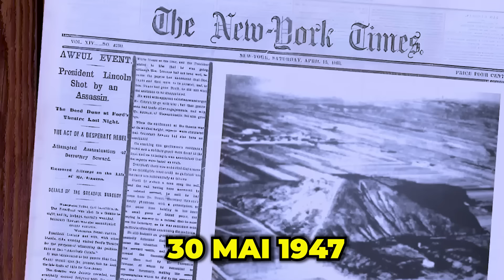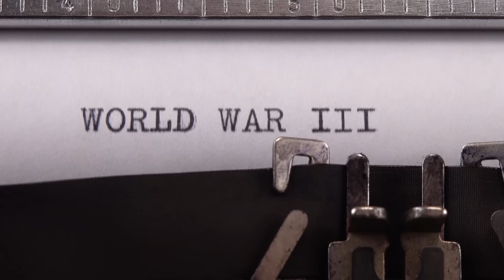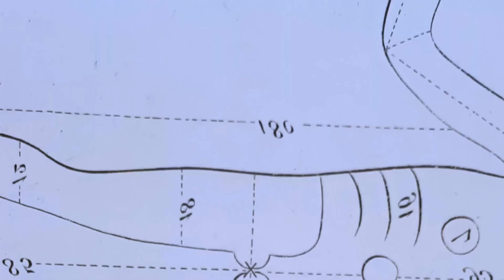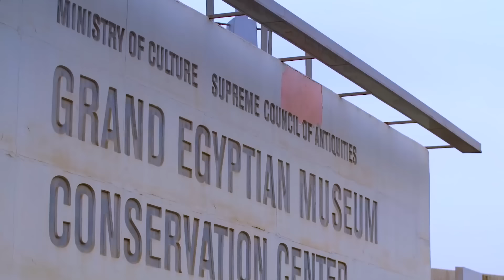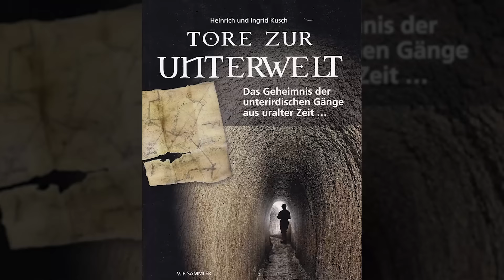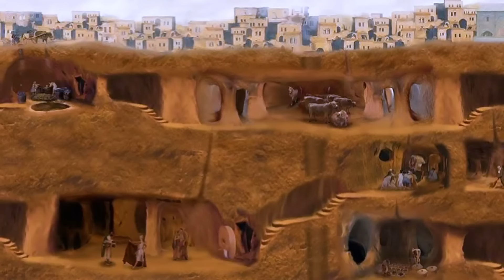Cette Mystérieuse Main trouvée sur un Colline renferme un lourd secret !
nous allons explorer les mystères des civilisations anciennes à travers le monde, en vous présentant des découvertes archéologiques incroyables et des récits fascinants! 🏛️🔍

Tout commence au temple d'Hercule, perché sur une colline majestueuse en Jordanie, où les restes d'une main d'une statue géante ont été découverts, nous plongeant ainsi dans une quête pour percer son mystère! 💪🔎 Puis, nous partons à la découverte des pyramides impressionnantes de Chine, notamment la mystérieuse pyramide de Xi'an, récemment dévoilée au monde occidental, mais jalousement protégée par la Chine! 🇨🇳🔮

Mais ce n'est pas tout! Nous allons aussi explorer le géant de Cerne abbas en Angleterre, connu sous le nom de "rude man" célèbre pour sa particularité unique et son intrigue envoûtante! 🌳👀 Puis, nous plongerons dans l'histoire fascinante de la grande statue colossale de Ramsès II et de son incroyable voyage à travers le temps! 🏺👑

Venez découvrir la capitale mondiale des Dolmens en Corée du Sud, avec ses monuments énigmatiques et mystérieux, ainsi que les Labrys minoennes en Crète, témoins d'une civilisation ancienne et sophistiquée! 🇰🇷🏛️ Ensuite, nous partirons en Nouvelle-Zélande pour admirer les boules de Moeraki, des formations géologiques étranges et fascinantes sur une plage isolée! 🇳🇿🏖️

Et enfin, nous terminerons notre voyage avec une exploration des tunnels vers le passé, creusés par nos ancêtres préhistoriques à travers l'Europe, révélant ainsi les secrets cachés de notre histoire ancienne! 🕰️